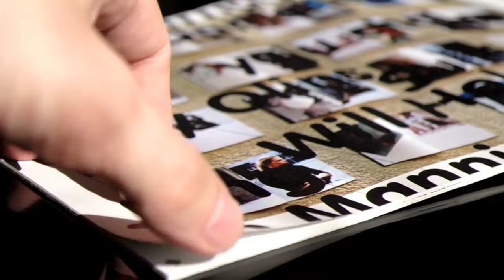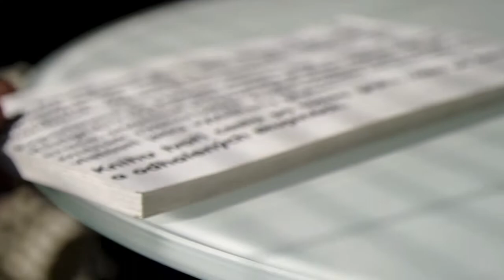Book "Relations"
Term task in the studio of prof. Vanek. Theme was "book". Guidance of prof. Ziegler. Winter semester 2010/11.

I wrote an algorithm that automatically generated the book. Algorithm uses Internet search engine looking for relations among set of 100 designers. There were 50 000 automated search engine queries.

The result of algorithm is a graph, which clusters related designers. The more are the names in the graph closer, the more they are related. The algorithm obtains these relations from a large amount of information available on the Internet - articles, catalogs, books, notes, excerpts and comments.

The experiment attempts to identify related groups of designers that can express for example nationality, time, genres or approaches.

I was interested in detecting newly forming, still unnamed contexts and relations.